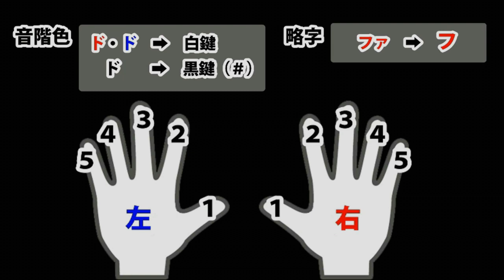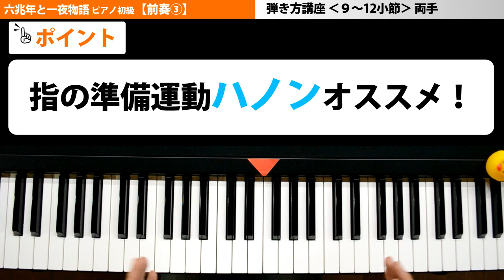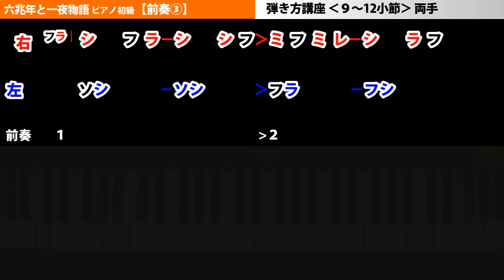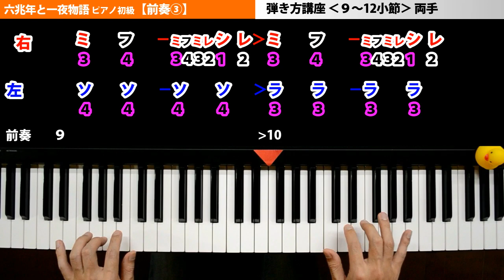六兆年と一夜物語 ピアノ 初級【前奏③】簡単 楽譜 ゆっくり（kemu）9～12両手｜K2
※K2の新チャンネル（ヘッドスピンしてます）

※言いたい事しゃべるだけチャンネル

■□■引用元■□■
【HD】 六兆年と一夜物語 【IAオリジナル曲・PV付】- KEMU VOXX

■六兆年と一夜物語 ピアノ【弾き方講座まとめ】

■[中級]ナイト・オブ・ナイツ ピアノ【弾き方講座まとめ】

■[初級]シャルル ピアノ【弾き方講座まとめ】

■[中級]シャルル ピアノ【弾き方講座まとめ】

■だれかの心臓になれたなら ピアノ【弾き方講座まとめ】

■グランドエスケープ ピアノ【弾き方講座まとめ】

■マリーゴルドピアノ【弾き方講座まとめ】

■シュガーソングとビターステップ ピアノ【弾き方講座まとめ】

■ピースサインピアノ【弾き方講座まとめ】

■残酷なテンシノテーゼ ピアノ【弾き方講座まとめ】